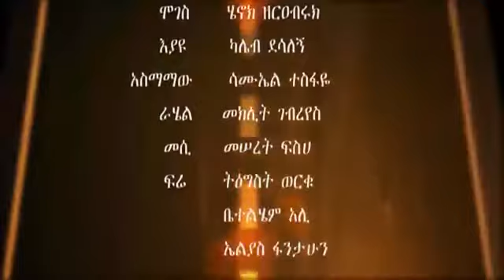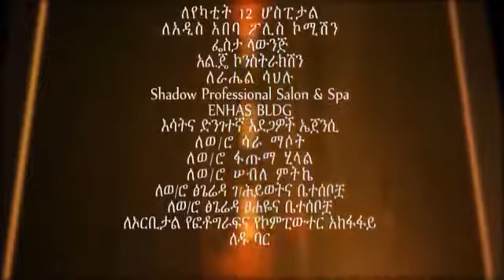Dana drama Meraf 4 part 4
This is the official site for Dana Television Drama. We will also start to post behind the scene footages soon.